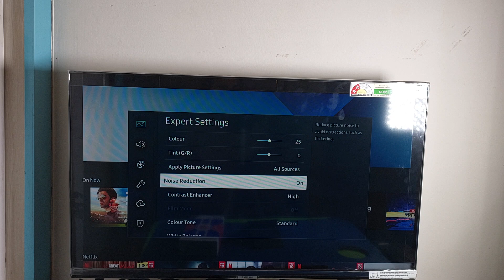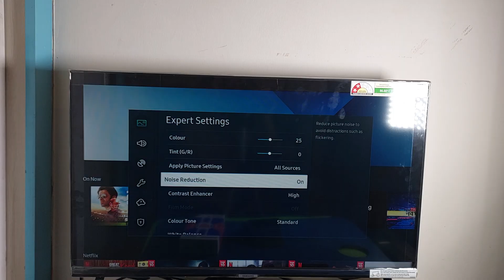How To Enable Noise Reduction on Samsung TV